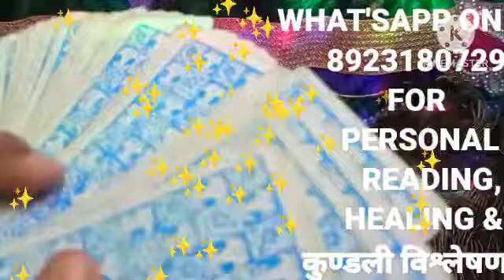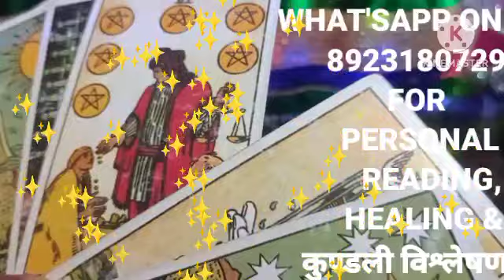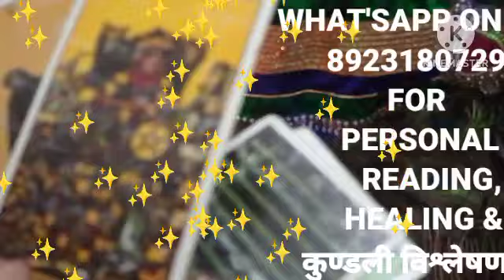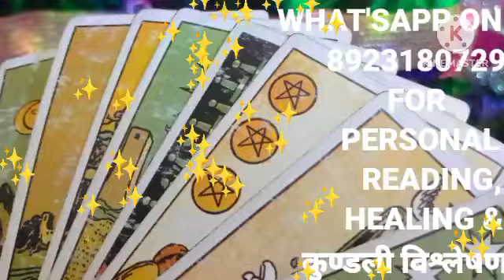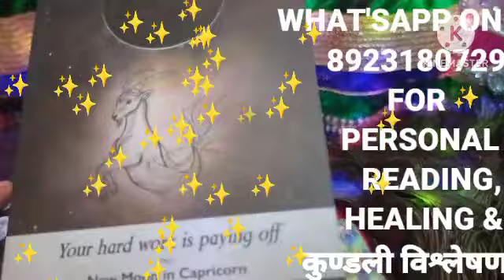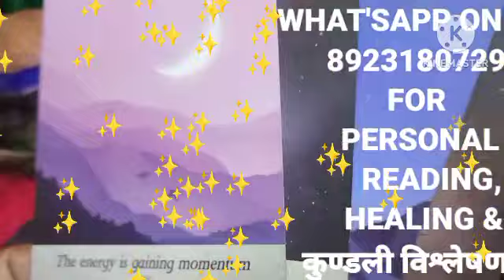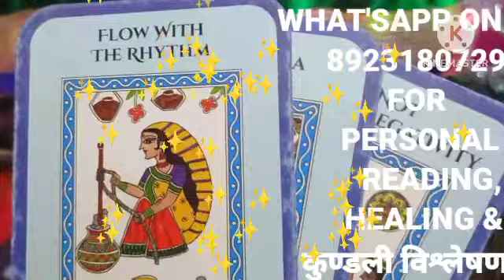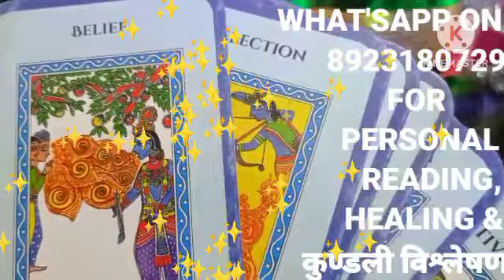YOUR PERSON THOUGHTS AND FEELINGS, Time Less Tarot Reading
Nirasha unhen door le ja rahi, your person thoughts and feelings, time less tarot reading in Hindi

बजरंग बाण :-

ॐ हनु हनु हनुमंत हठीले। बैरिहिंं मारु बज्र की कीले।।

ऊँकार हुंकार प्रभु धावो। बज्र गदा हनु विलम्ब न लावो।।

श्री दुर्गा कवच बीज मंत्र :-

ॐ दुर्गे दुर्गे रक्षिणी ठ: ठ: स्वाहा

भगवान अर्धनारीश्वर मंत्र:-

ॐ ह्रौं ह्रीं अर्धनारीश्वराय ह्रीं स्वाहा

प्रेम विवाह मंत्र

ॐ नमः शक्ति शिवाय ॐ नमः मनोवांछित वरं देहि वरं ह्रीं ॐ गौरा पार्वती देव्यै नमः ह्रीं मंगलागौर विवाहबाधां नाशय स्वाहा